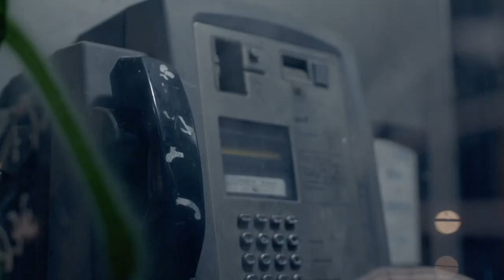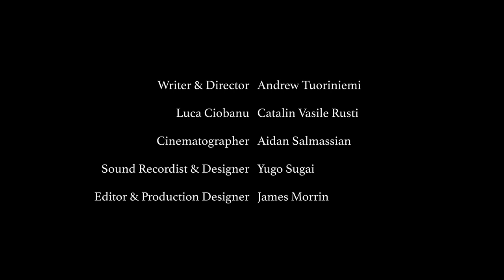Call Me When You Get This | Award-winning Dramatic Short Film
A young, Romanian migrant who’s recently landed in the UK uses an old, dilapidated phone booth to leave a voicemail for his Mom and quickly starts to question whether he would have been happier if he stayed in Romania with his family.

Hey!

This is the first short film I've made since starting university and I'm incredibly proud of what we accomplished.

A few compromises had to be made to fit the 2-minute maximum so I may re-edit the film and upload a remastered version eventually but for now, this is what we got. :)

Credits:

Writer & Director: Andrew Tuoriniemi
Luca Ciobanu: Catalin Vasile Rusti
Cinematographer: Aidan Salmassian
Sound Recordist & Designer: Yugo Sugai
Editor & Production Designer: James Morrin